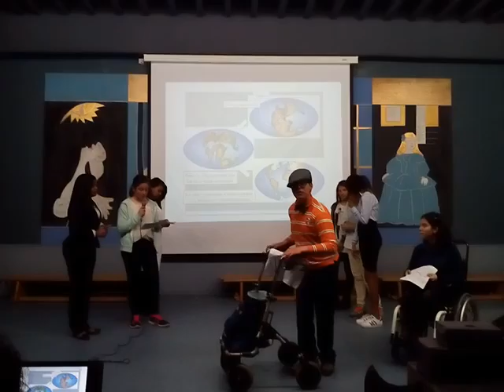31: A.Lothar Wegener